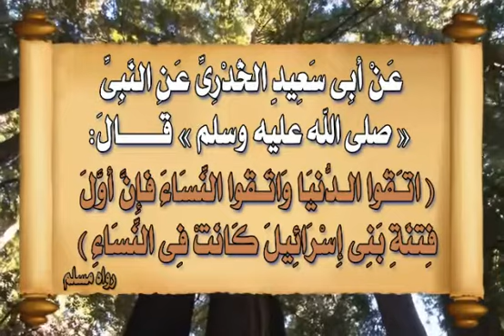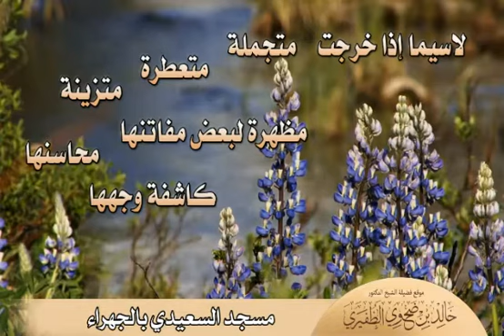مقطع مؤثر جدا حول فتنة المرأة إذا وقعت للشيخ خالد الظفيري حفظه الله